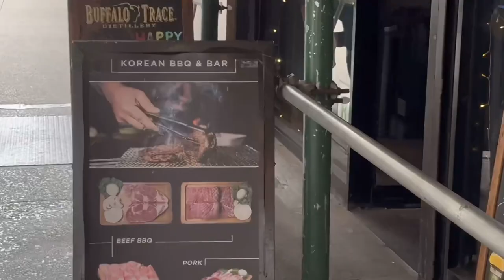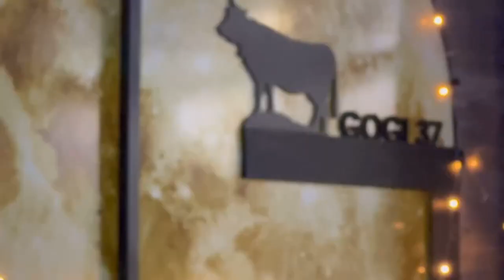Pink Concert and Food Adventures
Join us on an exciting journey through New York City! Experience the city's iconic landmarks, bustling streets, and endless entertainment options.

Highlight your visit with a concert by the incredible Pink. Her powerful voice and electrifying performance promise a night of live music you won't forget.

Before the concert, dive into a delicious Korean barbecue feast. NYC's diverse food scene offers mouthwatering grilled meats, flavorful side dishes, and authentic Korean cuisine to satisfy your cravings.

Navigating NYC is a breeze with its efficient public transportation system. From subways to buses and taxis, getting around is easy and lets you explore the city's hidden gems.

Share your own NYC adventures and Pink concert experiences in the comments below.